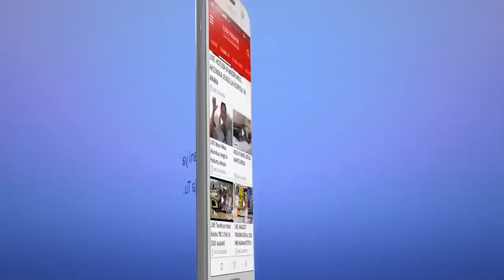TANZIA: SISTA Ajiua kwa Kujirusha Ghorofani!!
Mkurugenzi wa Fedha na Mipango katika Hospitali ya Rufaa Bugando ya jijini Mwanza, mtawa Suzan Bathlomeo amefariki dunia baada ya kujirusha kutoka ghorofani muda mfupi baada ya kutoka kusali misa ya saa 12:00 asubuhi, leo Jumanne Agosti 28, 2018.

Kamanda wa Polisi Mkoa wa Mwanza, Jonathan Shana amethibitisha kutokea kwa tukio hilo na kusema kuwa taarifa kamili atazungumza na waandishi wa habari baadaye.

Kwa mjibu wa Ofisa Uhusiano wa Bugando, Lucy Mogele amesema mtawa huyo amefariki dunia leo alfajiri, huku akibainisha kuwa hospitali hiyo haina mamlaka ya kuzungumzia suala hilo na kutaka litafutwe shirika la watawa la Kagera, ambalo makao makuu yake yapo mjini Bukoba mkoani Kagera.

“Ni kweli Sister Suzan amefariki dunia baada ya kujirusha kutoka ghorofani lakini Bugando hatuna mamlaka ya kuzungumzia suala hilo,” amesema Lucy.